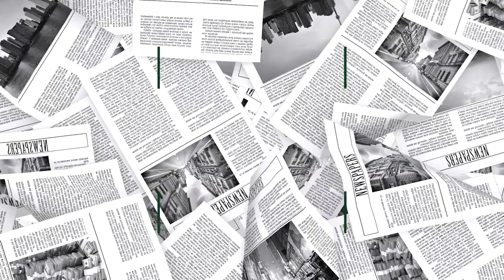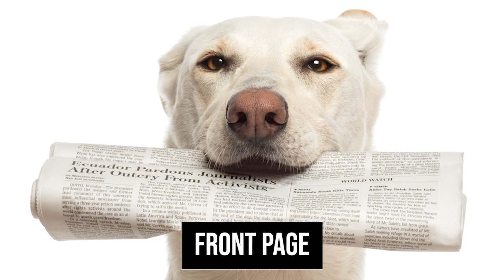Sunday Papers #116 | Greg Fitzsimmons and Mike Gibbons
Episode 116. Ellen is off the air and thus our NDAs are null and void! A jumper in NYC, a rectal hemorrhage on a cruise ship and Spacey is charged. We do not speak of the Amber Heard trial. You’re welcome.